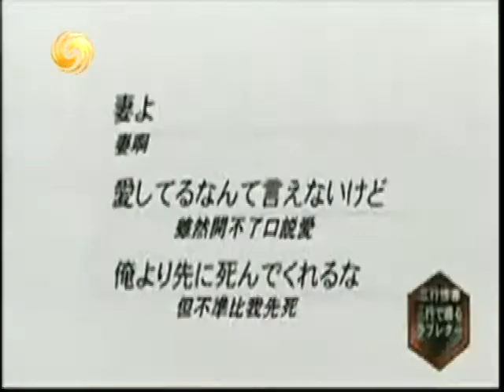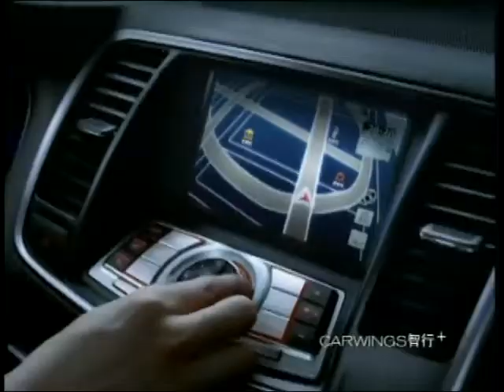锵锵三人行 2011 02 14 日本情人节